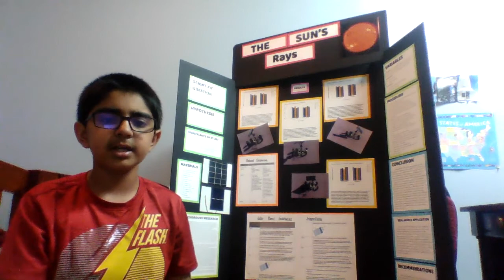The Sun's Rays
My project is about which of the two main types of solar cells (polycrystalline and monocrystalline) works better at certain angles. The scientific question I answered was- HOW DOES THE ATTRIBUTES OF THE PHOTOVOLTAIC SYSTEM AFFECT THE EFFICIENCY OF A SOLAR CELL?